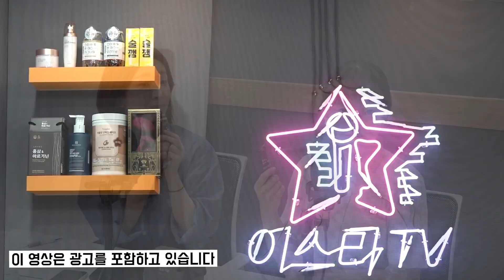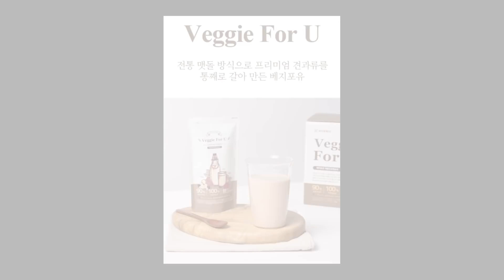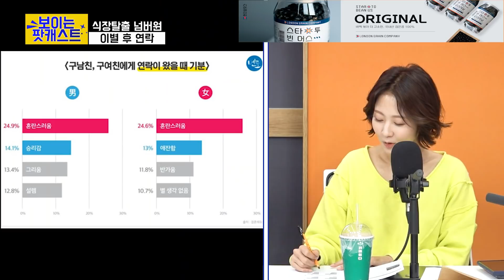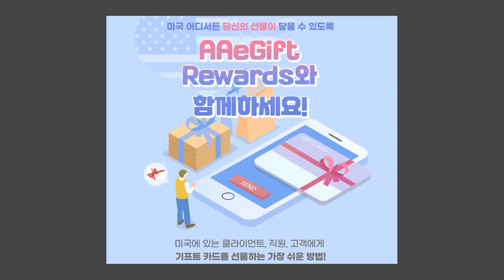아이돌 스타일로 등장한 손문선, 식장탈출을 뒤집어 놓으셨다?? ㅣ식장탈출 넘버원 75회(보이는 팟캐스트)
구독'과 '좋아요'는 사랑입니다!! 감사합니다!!
이 영상은 직접 및 간접 광고를 포함하고 있습니다!

탈출 넘버원(식장탈출, 감옥탈출, 무식탈출, 직장탈출, 뮤직오프사이드) 팟캐스트